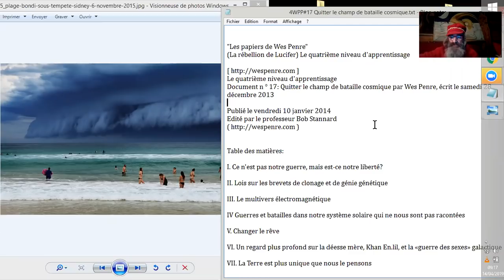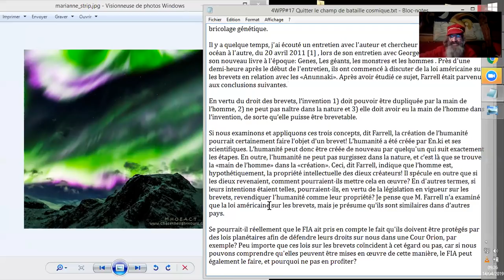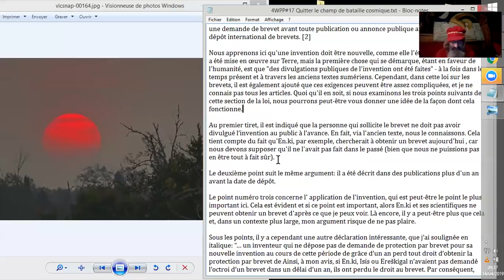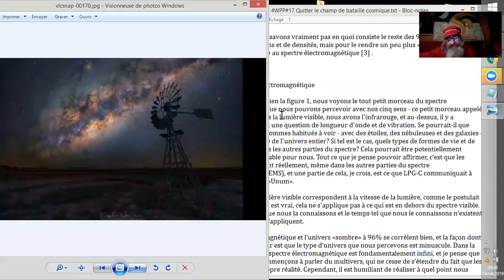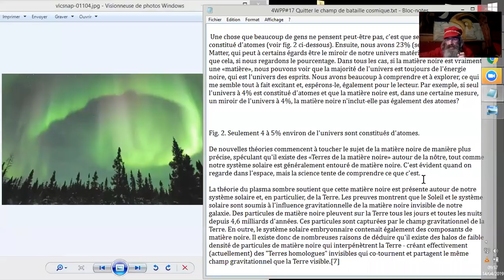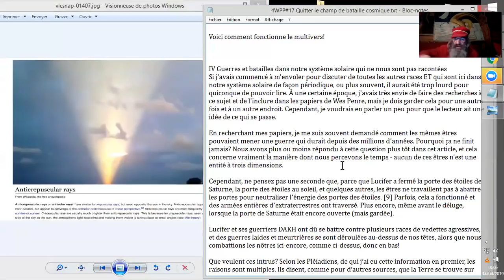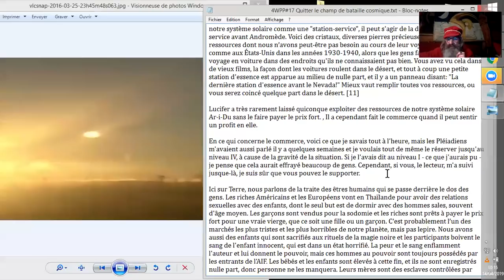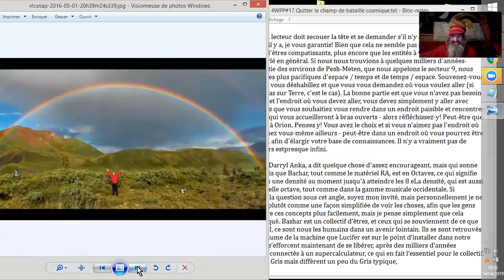4WPP17#1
Lecture de la traduction des Wes Penre Papers, niveau 4, papier n°17.
Vidéo#1
Document n ° 17: Quitter le champ de bataille cosmique par Wes Penre, 28 décembre 2013